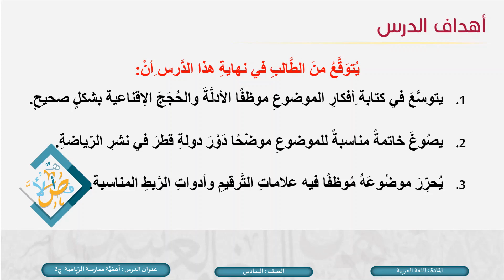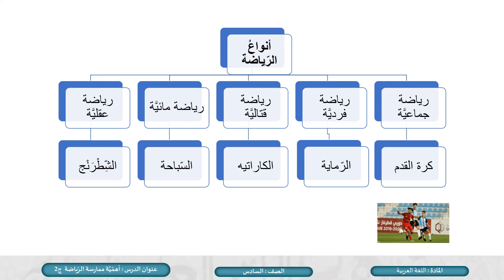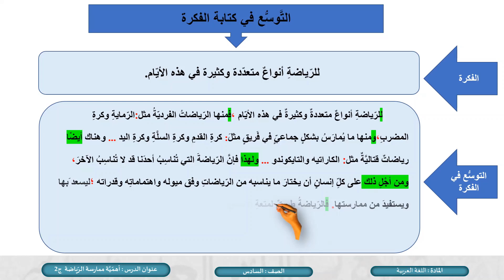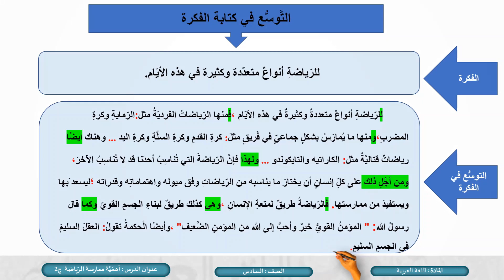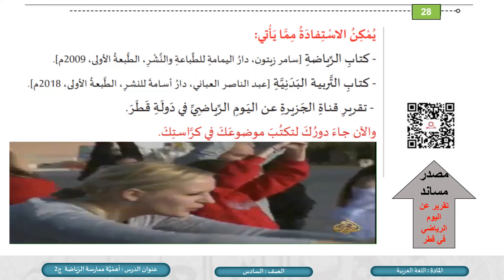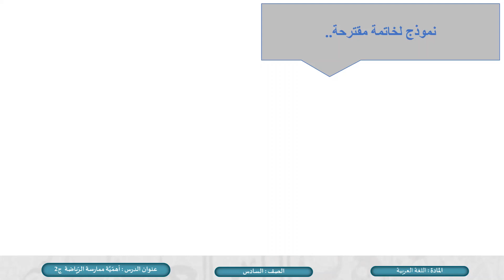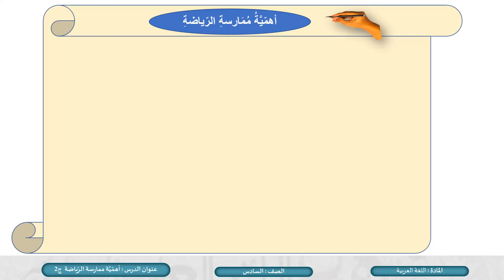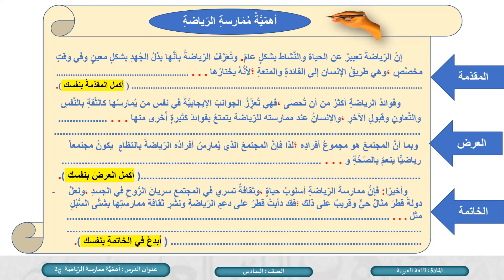الصف السادس اللغة العربية أهمية ممارسة الرياضة ج2